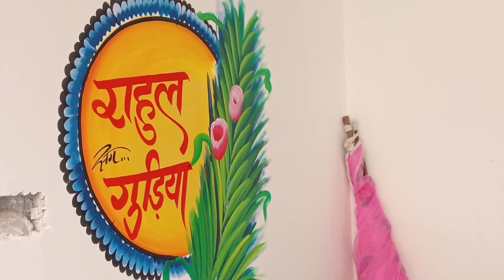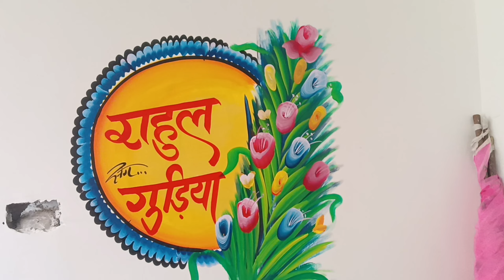विवाह में पेंटिंग बनाना सीखें l marriage art design l How to draw wedding art l Gagan fine art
wedding art
marriage art
wedding nail art
wadding art design
wedding painting
nail art designs
wedding nails
new design wedding painting dina art
wedding design art
new design wedding painting kamal art work dina art
white flower nails | wedding nail art design tutorial
new wedding art
wedding nail designs
thermocol design
windows design dina art